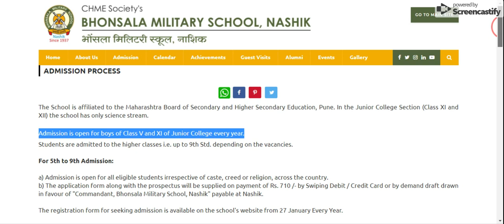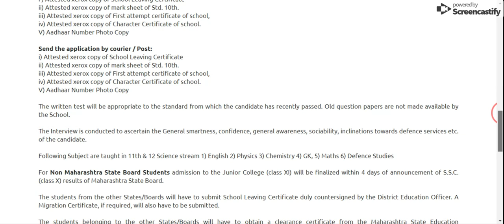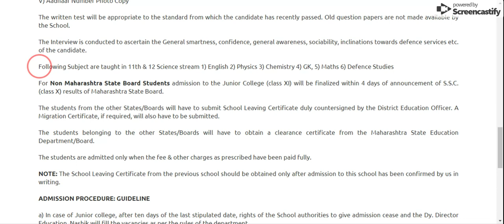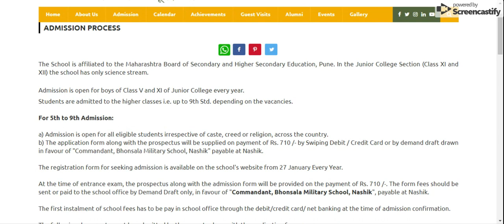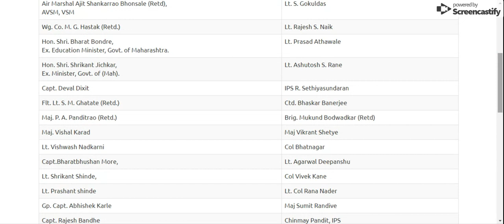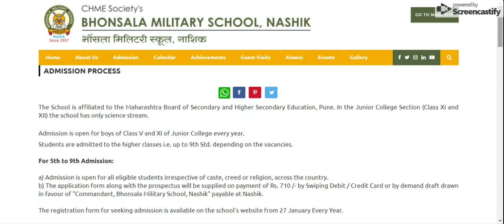Bhosala Military School, Nasik Admission Process | Er.Vinay Rai | 7419999228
REGISTER FOR SCHOLARSHIP TEST:
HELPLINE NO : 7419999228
SCHOOL ADDRESS: NH-73 KALPI CHAUK AMBALA JAGAGHARI ROAD, AMBALA, HARYANA

1. 1 Year Training Module Full Session
2. 1and 2 Months Training (NOV-DEC / MAY-JUNE)
3. RIMC Practice Books sets (15 BOOKS + INTERVIEW BOOK)